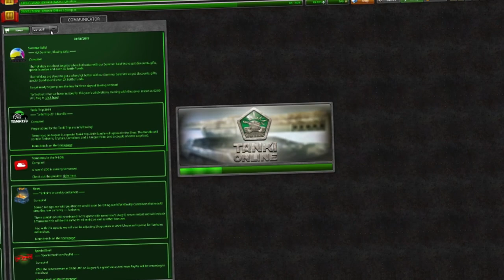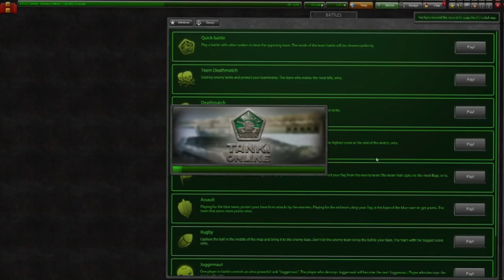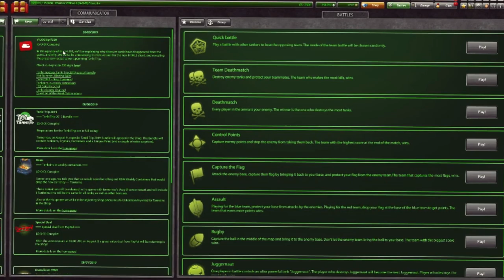Tanki Online Road To Legend #2 [Sergeant-Major to Warrant Officer 5] Buying Boar Kit!?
★1. cba

★2. cba

★My Accounts :

➢ Potent
➢ One.Tank.One.Man

🏃  Processor: Intel Core i5-7400
💨 GPU: Integrated Graphics
💪 RAM: 8 GB